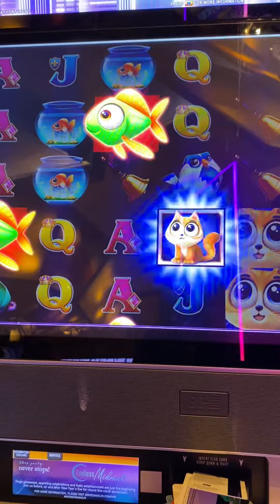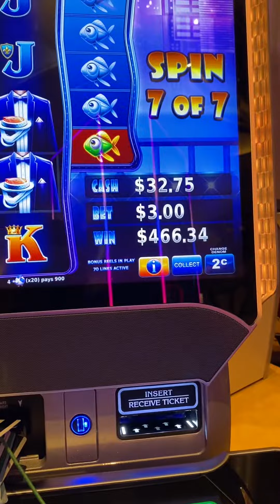Fat cat fortune slot machine bonus 🙌🏿🔥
I was at mohegun sun casino got this nice bonus.